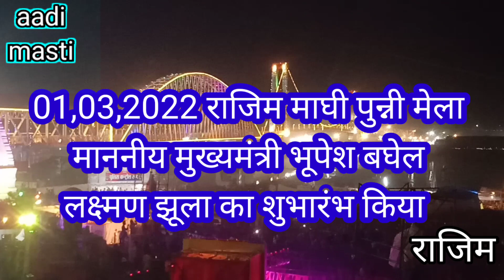2022,,,, राजिम # माघी पुन्नी मेला आज 01 मार्च समापन में पहुचे लाखो लोगो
2022,,,, राजिम # माघी पुन्नी मेला आज 01 मार्च समापन में पहुचे लाखो लोगो,,,,,,,